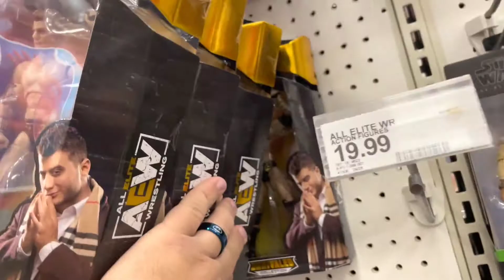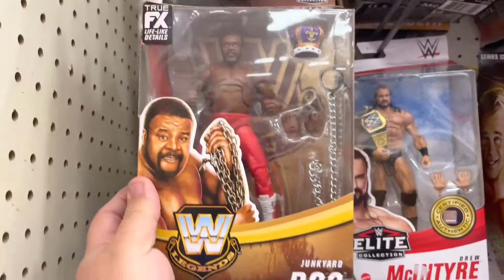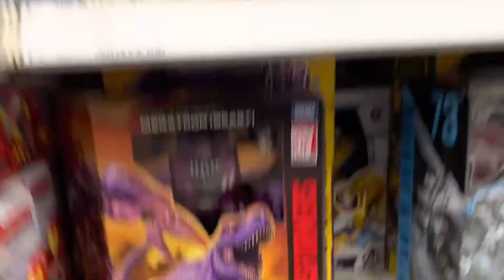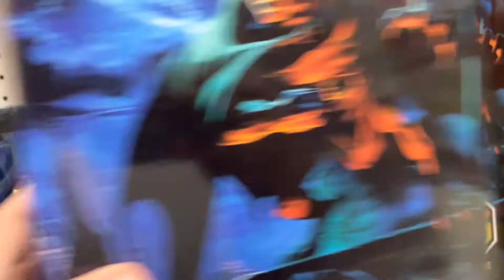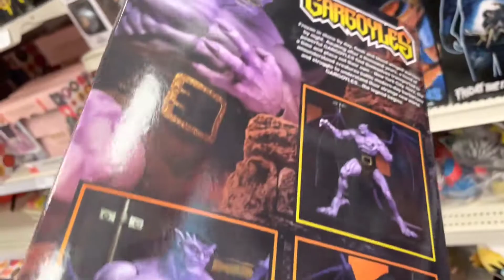Vegas Toy Hunt Target Hunt New Star Wars Black Series New Neca Figure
Guys it's almost Christmas! lots of good stuff at Target, it's time for a Toy Hunt